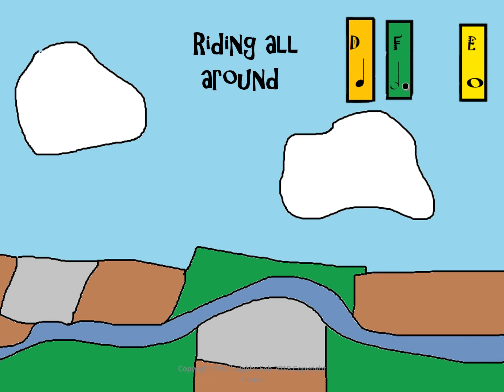Beep Beep I'm a sheep . Song for kids with easy percussion parts.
This is a nonsense song about animals having identity problems. It's for young children .The sheep thinks that she’s a car and the cow thinks that she’s a dog. There are parts for the untuned instruments to play along with the melody. The inspiration for this is from Li Deuce Deuce's "Beep Beep I'm a sheep "
To translate . Switch on cc (subtitles) Go to settings/subtitles/auto translate. Free teaching material to go with song available at